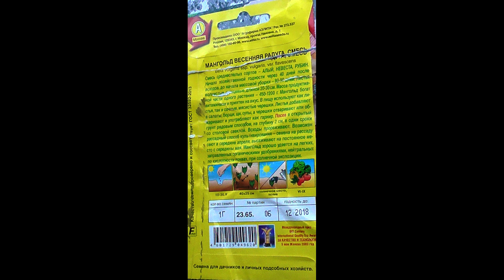Опыт выращивания смеси сортов мангольда ВЕСЕННЯЯ РАДУГА